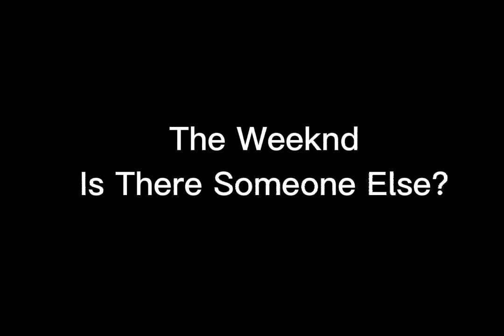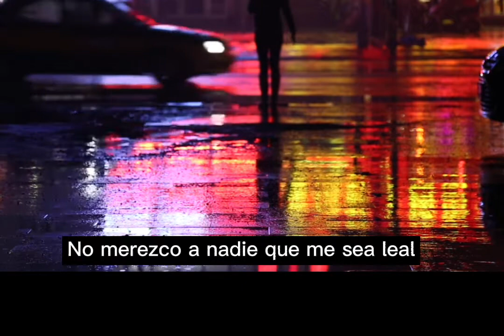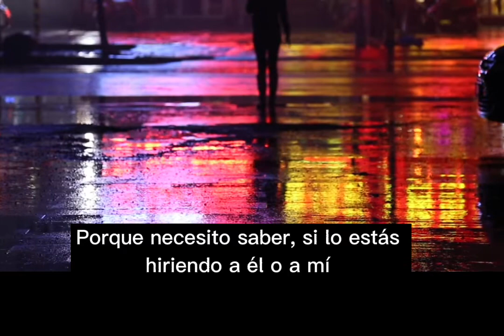The Weeknd - Is There Someone Else? Subtitulado Español 2022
Hoy os traigo un nuevo tema del nuevo disco de The Weeknd - Dawn FM, publicado el 07/01/2022. Espero lo disfruten!